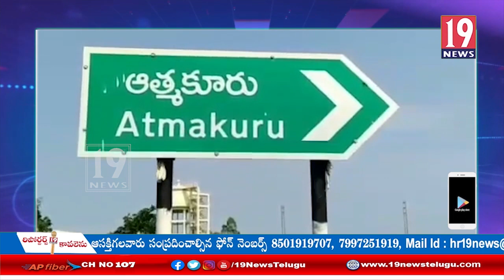ఆత్మకూరు పట్టణంలో మహానేత డా. వైయస్సార్ వర్థంతి వేడుకలు -నెల్లూరు జిల్లా